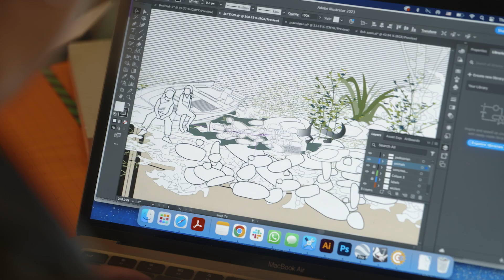We shape our cities and they shape us | Norman Foster Institute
'We shape our cities and they shape us' via The Economist.

As the world faces the challenge of reducing carbon emissions while providing for a growing population, the Norman Foster Institute is educating the leaders who will shape our cities of the future.

The Norman Foster Institute's Master Programme On Sustainable Cities is offered to postgraduate students from different fields who will be the civic leaders of the future. It aims to bridge the divide between academia and practice, working directly with cities to identify key transformational challenges and workshopping solutions with city administrators and their communities through a bottom-up process.